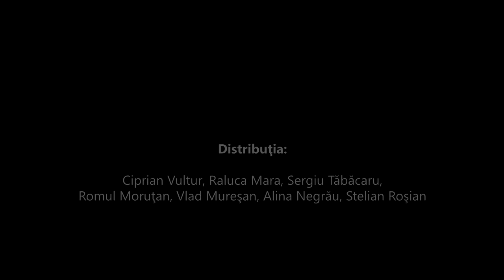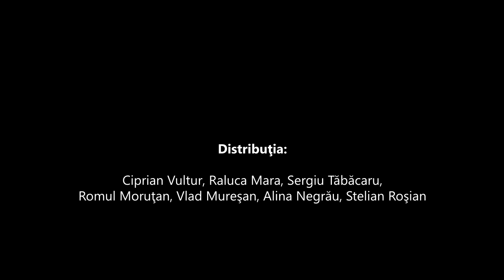Cina cu prosti - trailer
CINĂ CU PROŞTI
de Francis Veber

Traducerea: Nicolae Weiss
Regia artistică: Daniel Vulcu
Scenografia: Cristian Gătina

Distribuţia:

Pierre - Ciprian Vultur
Christine - Raluca Mara
Archambaud, Meneaux - Sergiu Tăbăcaru
François - Romul Moruțan
Leblanc - Vlad Mureșan
Marlène - Alina Negrău
Cheval - Stelian Roșian

Senzația pe care ne-o dă această piesă este de aici și acum. Nu ne prezintă o lume fantastică ci una cât se poate de palpabilă, cu personaje cât se poate de plauzibile. Cascada de răsturnări de situație se întâmplă în timp real, pe parcursul a două ore. Ce nu vom găsi în relația dintre personajele din această poveste este agresiunea. Găsim minciună, meschinărie, vanitate. Dar sunt atât de cotidiene încât aproape ar putea trece cu vederea dacă nu ar fi contrapunctate de candoarea, naivitatea, generozitatea unui aparent neadaptat ale cărui atribute sunt confundate cu prostia.
Evenimentele care se succed în avalanșă au efecte revelatoare asupra personajelor iar publicul asistă la o comedie cinstită unde buna dispoziție e molipsitoare iar râsul plin și sănătos e greu de stăpânit.

Francis Veber, un clasic al comediei franceze contemporane, este cunoscut mai ales datorită activităţii sale ca regizor de film. „Tais toi” (Ciocu mic) cu Gérard Depardieu şi Jean Reno, sau „Le placard” (Dulapul), cu Daniel Auteuil şi Gérard Depardieu, sunt două dintre filmele sale cele mai cunoscute. Veber este unul din cei patru scenarişti care au ecranizat piesa „Co­livia nebunelor" (1978) sau a celor două versiuni ale aceleiaşi poveşti: „Le Grand Blond avec une chaussure noire” (Marele blond), (1972) cu Pierre Richard şi „The Man with One Red Shoe” (Omul cu un pantof roşu), (1985) cu Tom Hanks.

Fil­mul „Dineu cu proşti" (1998), scris şi regizat de Veber, realizat după comedia cu acelaşi nume scrisă de el în 1993, a fost un mare succes internaţional şi a primit trei premii Cesar. În 2010, a apărut şi o nouă adap­tare americană pentru marele ecran: „Dinner for Schmucks".